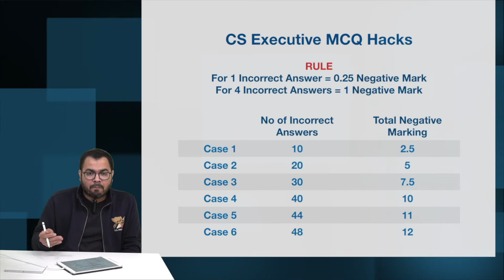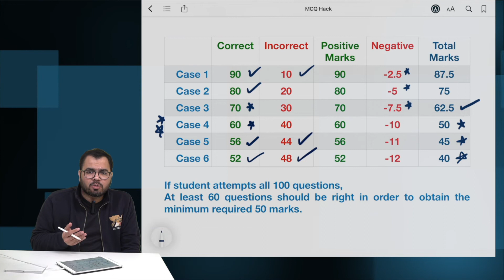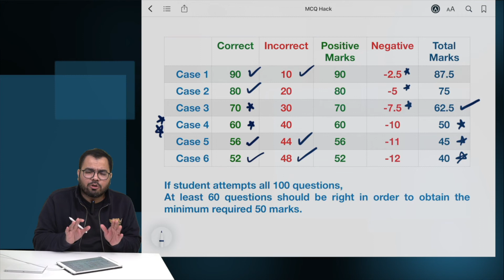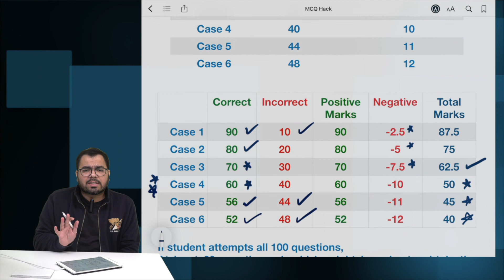CS Students I MCQ Strategy I CS Executive